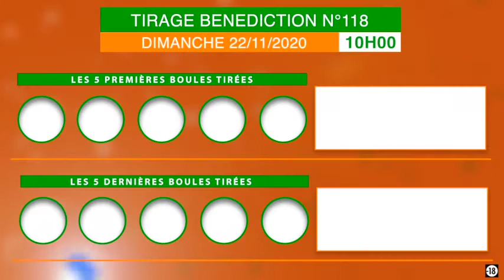recevez la vidéo du tirage Bénédiction de 10h n°118 de ce Dimanche 22/11/ 20.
La famille loto bonheur, recevez la vidéo du tirage Bénédiction de 10h n°118 de ce Dimanche 22/11/ 20.